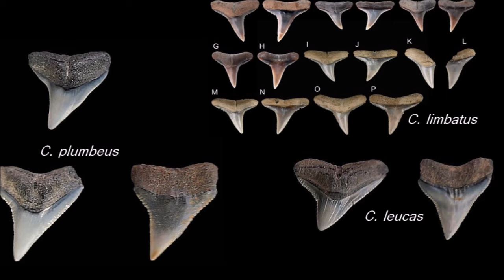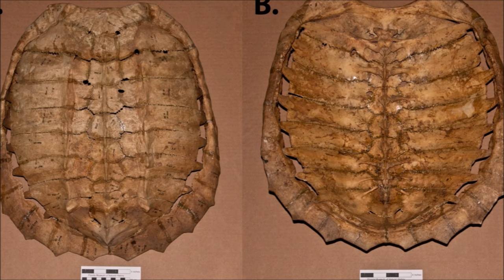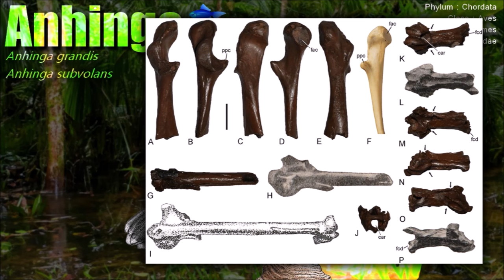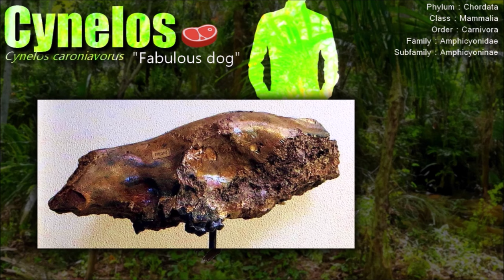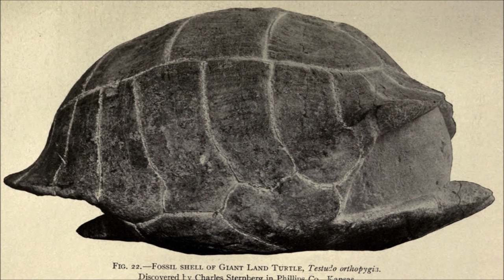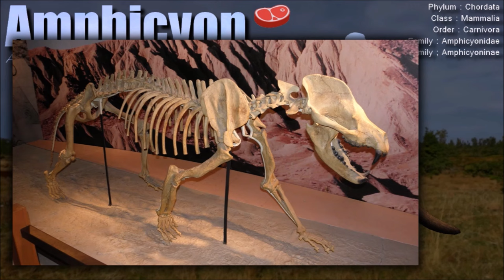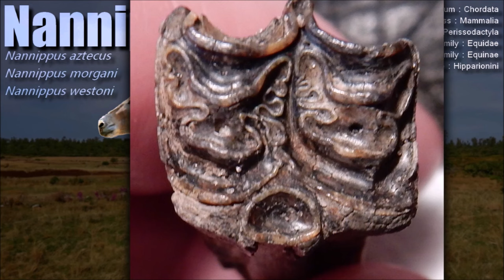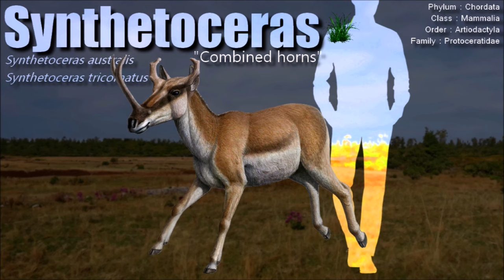🇺🇲 FLORIDA is SAVAGE, the Alachua's story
ALACHUA FORMATION
USA. Florida. Alachua County
Miocene. Hemingfordian / Hemphillian (20 - 5,3 Ma)

Visuals from Forgotten bloodline

Genus shown :
Charcharhinus - Trecachampsa - Metaxytherium
Siren - Microhyla - Rana - Boa - Deirochelys - Macrochelys - Apalone - Alligator - Anhinga - Phalacrocorax - Enhydritherium
Rhegminornis - Konobelodon - Oligobunis - Zodiolestes - Cynelos - Merycoidodon - Floridachoerus - Archaeohippus - Anchitherium - Tapirus

0:00 Ocean
3:00 Littoral / Swamps
9:20 Forests
14:05 Plains